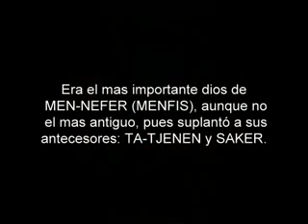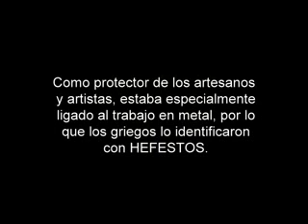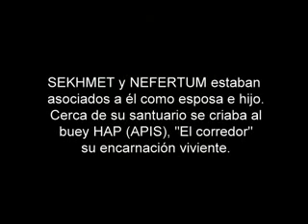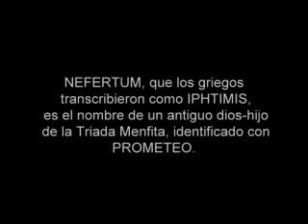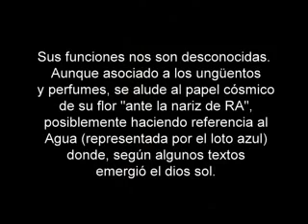La Triada Divina de Men-nefer (Menfis). (Mitología egipcia).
Triada integrada por Ptah, Sekhmet y Nefertum.